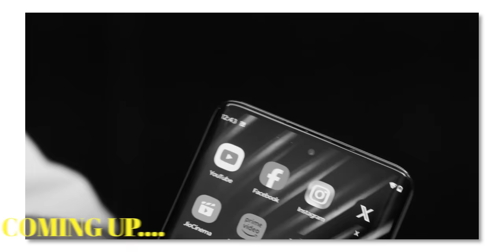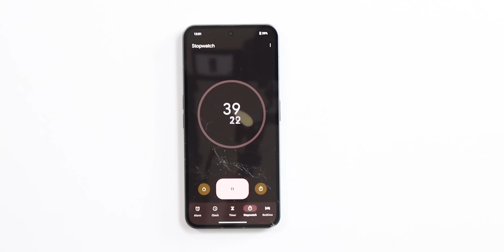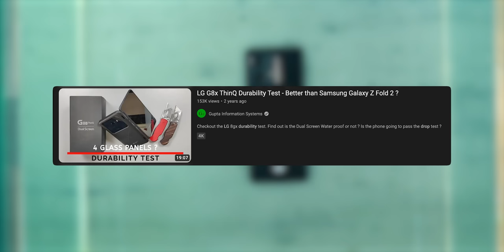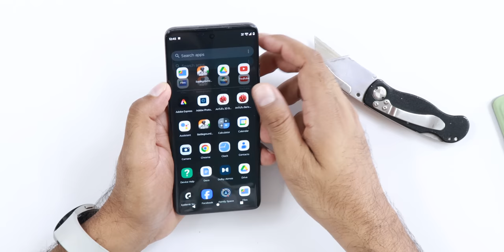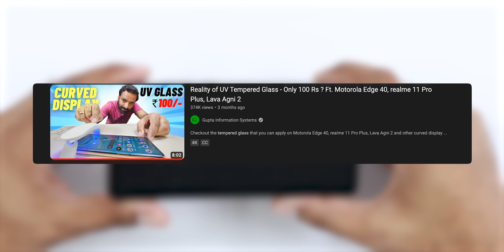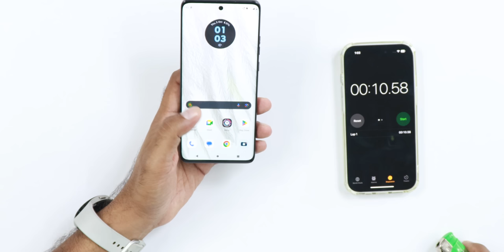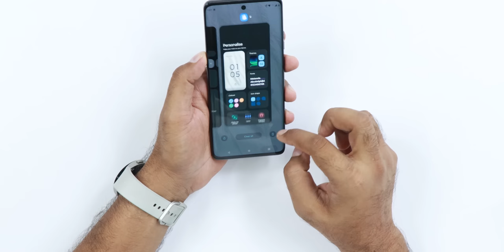Moto Edge 40 Neo Durability & Water Test - Cheaper Moto Edge 40 ?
Moto Edge 40 Neo is it a durable smartphone or not ? In this video we will be checking the durability test of motorola edge 40 neo.. This is also the cheapest smartphone with IP 68 rating.
See our Host Saurabh on his social network,